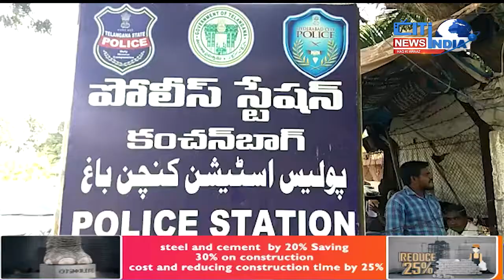Kanchanbagh Police Station Limits Mein Ek Dardnaak Sadak Hadesa | Citindia News